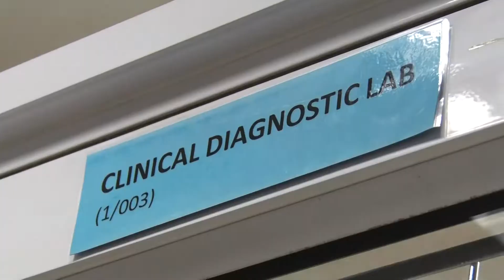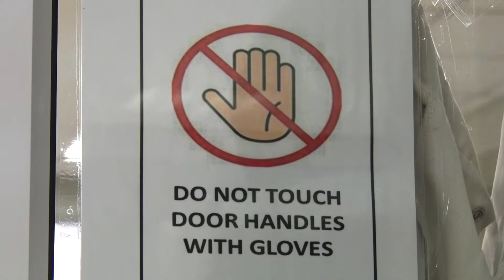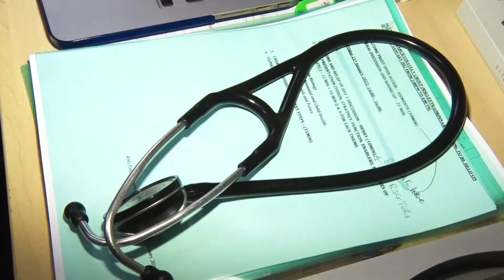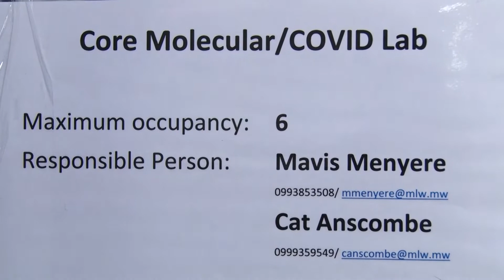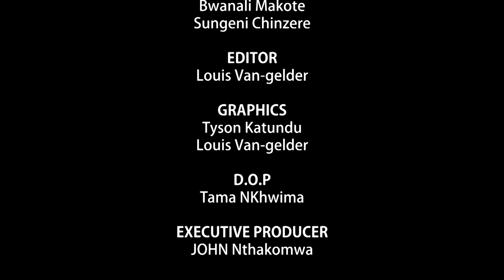Emerging Insights Episode 1-Typhoid and Typhoid Vaccine Trial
Emerging Insights is a Television Programme that brings health research scientists in MLW, closer to the public giving them an opportunity to discuss pertinent health issues.
In this first episode, researchers Dr. Fumbani Limani and Josephine Chilongo talk about Typhoid fever and the Typhoid vaccine Trial that MLW is conducting.